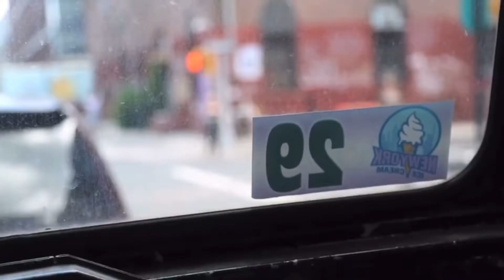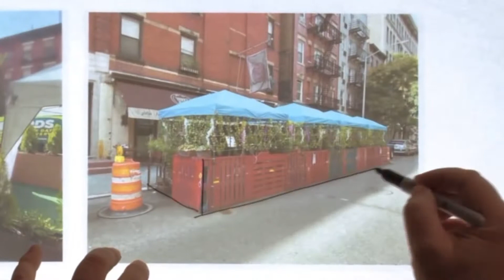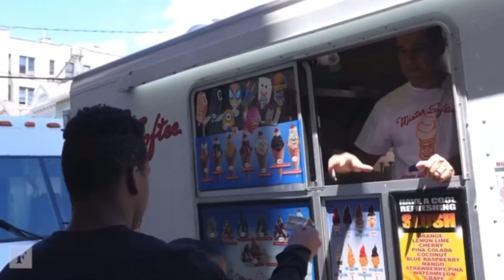Ice Cream trucks and Puerto Rican icy are back - street vendors and their importance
Joined by jada, We talk about street vendors, ice cream trucks and food trucks and how good it feels to have them back on the streets of major city’s!